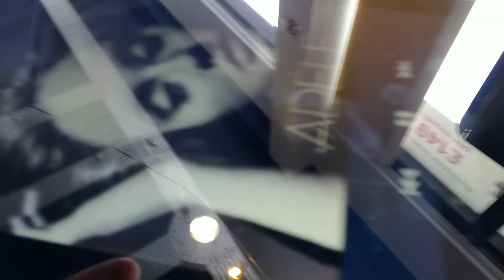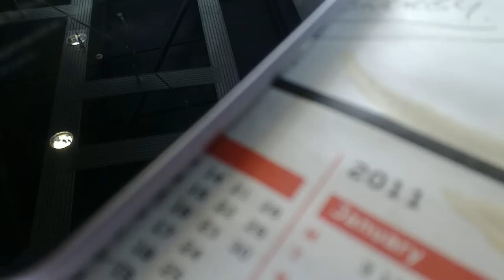Sound test for Nexus 7 Speaker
Quick test for @misterleoni